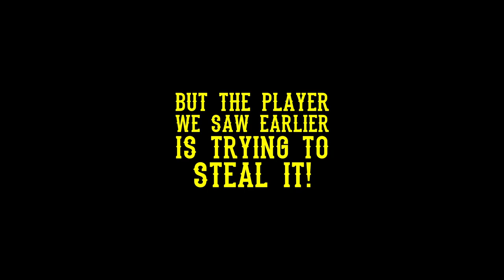Red Dead Online: A Useless Fight Over a Legendary Animal Pelt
About this video: I saw a player running around at Bluewater Marsh minding his own business. All went upside down when he tries to steal my hard-earned Sun Gator pelt!

00:00 Intro
01:50 Holy crap!!
02:20 Stay away from my pelt!
03:36 Poor Aurora
05:54 He's trying to steal the pelt again
05:19 He left the lobby

Enemies/Griefers: GAMINGGOAT666

My Arsenals:
Evans Repeater, Lancaster Repeater, Carcano Rifle, Semi-auto Shotgun & Semi-auto Pistols (dual wielding)

Ability Cards Loadout:

Dead Eye: Paint it Black (tier-III);
Passives: Peak Condition, Fool Me Once, Winning Streak, Iron Lung, and Never Without One (all tier-III)

Ammunitions:

Semi-auto Pistols: Regular Rounds;
Carcano Rifle: High Velocity & Express Rounds
Semi-auto Shotgun: Shell, Incendiary, Slug, and Explosive Rounds; and
Evans Repeater: Express Rounds

My Editing Tools:

Adobe After Effects, Adobe Photoshop CC, Adobe Premiere, Final Cut Pro X & Davinci Resolve Studio 16

Red Dead Online is a multiplayer-focused action-adventure video game developed by Rockstar San Diego and published by Rockstar Games, released initially with Red Dead Redemption 2 and later released as a standalone game on December 1, 2020.

The Red Dead Online Beta was released on November 27, 2018, first for owners of the Ultimate Edition, and gradually opened for more players until November 30, 2018, with everyone who owns a retail copy of Red Dead Redemption 2 gaining free access to Red Dead Online. On May 14, 2019, Red Dead Online came out of beta with a massive update.

COMMON QUESTIONS ASKED BY MY VIEWERS

Q: Why didn't you use your own voice?
A: That was my authentic voice. No, I'm just kidding. I'm not good at narrating videos

Q: Have you ever gotten invited to a posse war?
A: Yes. But I'm not getting serious about it because there are so many cheaters

Q: Have you ever lost a battle? If yes, aren't you afraid of getting exposed?
A: Yes, I do lose in battle, sometimes. I don't really care about it. Because exposure was good for my channel

Q: Do you accept 1v1?
A: Nope, because 99% of them are cheaters

Q: Why do people hate you?
A: Jealousy

Q: Why didn't you accept friend requests?
A: There's a risk in accepting friends' requests, especially from strangers.

Q: Have you ever gotten spooked when people jump at you?
A: All the time!

Q: How do you react to the haters in this channel?
A: I don't.

Q: Do you consider yourself good at PVP?
A: Nope, I still got so much more to learn.